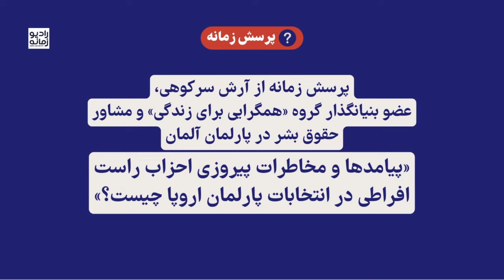پرسش زمانه از آرش سرکوهی: پیامدها و مخاطرات پیروزی احزاب راست افراطی در انتخابات پارلمان اروپا چیست؟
احزاب راست افراطی فرانسه، اتریش، بلژیک، آلمان، ایتالیا و … در انتخابات پارلمان اروپا پیروزهای چشمگیری را به‌دست آوردند. و پس لرزه‌‌های این پیروزی، صحنه سیاسی را در برخی از این کشورها دگرگون کرده است.  در آلمان، حزب راست افراطی «آلترناتیو برای آلمان» (AfD) مقام دوم را به خود اختصاص داد که نشان دهنده قدرت این حزب در آستانه انتخابات فدرال سال آینده است. «آلترناتیو برای آلمان» بیش از ۱۶ درصد آرا را به دست آورد، که بهترین نتیجه این جریان در تاریخ تشکیلش است. آرش سرکوهی، مشاور حقوق بشری در پارلمان آلمان، در پاسخ به پرسش زمانه  از زمینه‌‌های قدرت‌گیری این حزب در بستر شرایط خاص آلمان و پیامدهای مخاطره‌آمیز آن می‌گوید. پاسخ او را ببینید.